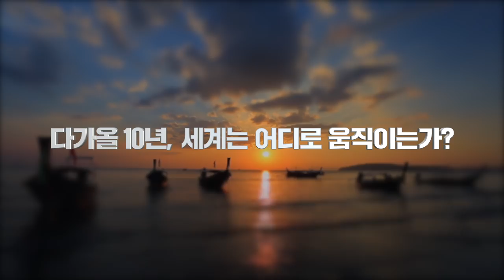지금 금융시장의 가장 큰 위험은 무엇일까? f. 윌리엄 번스타인 [글로벌 머니토크 16] 강남규 선임기자